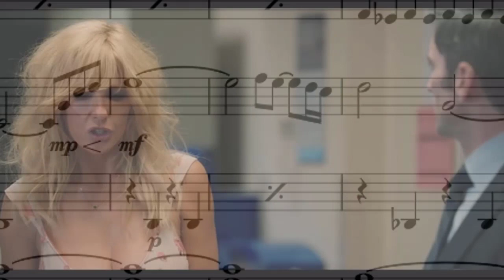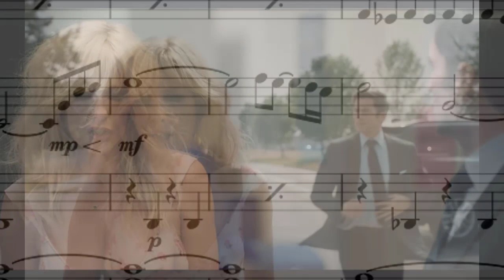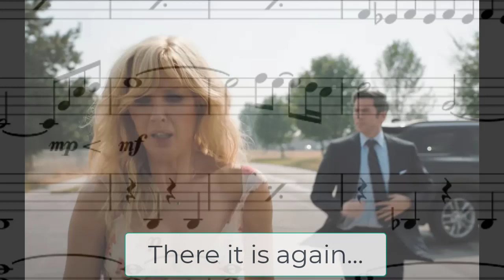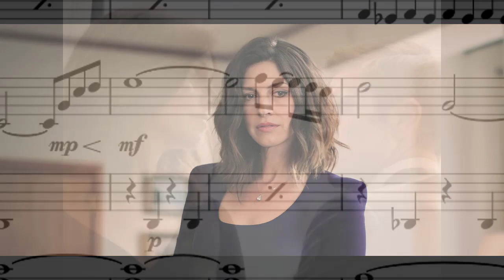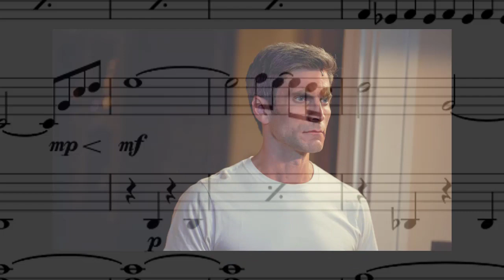Jamie vs Beth (What does the music say?)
In this video I take a look at the musical commentary on the Jamie/Beth conflict in Yellowstone.  I think Brian Tyler is trying to give us a clue...